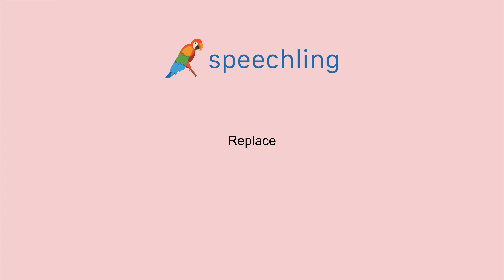英語で"替える"の発音の仕方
男性コーチ
Replace

女性コーチ
Replace

替える

替える